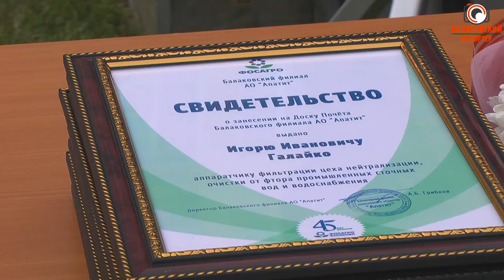Заслужили упорным трудом-имена лучших работников БФ АО "Апатит" на доске почета